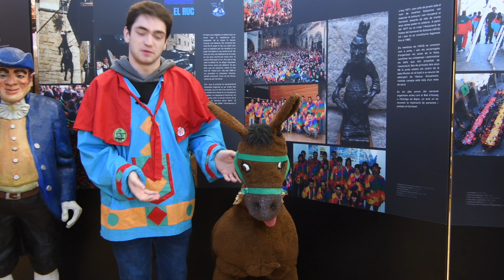ELS RUCS DEL CARNAVAL DE SOLSONA | Els Secrets del Lo Cal Boig #8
🎉 VISITA GUIADA ALS GEGANTS DE SOLSONA
Gaudeix de l'oportunitat de conèixer en una mateixa visita els gegants de la Festa Major i els gegants del Carnaval, i la relació que els uneix. Una visita combinada al Quarto dels Gegants i Lo Cal Boig. Descobreix per què el Carnaval de Solsona és únic  gràcies a l'exposició que se centra en els seus gegants.

Activitat apta i recomanada també per a menors de 3 anys. Un cop finalitzada la visita guiada, disposareu de temps lliure per gaudir i interactuar amb els Gegants Bojos del Carnaval en família.